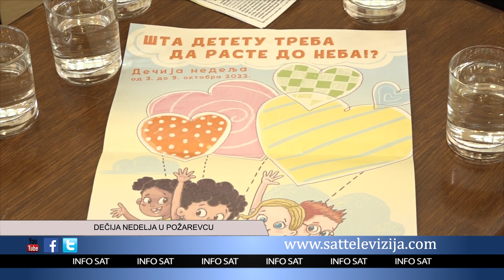DEČIJA NEDELJA U POŽAREVCU